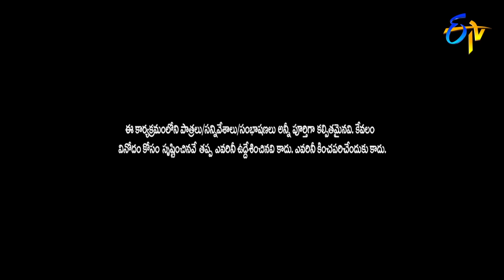Rocket Raghava Performance | Jabardasth | 8th March 2018 | ETV Telugu